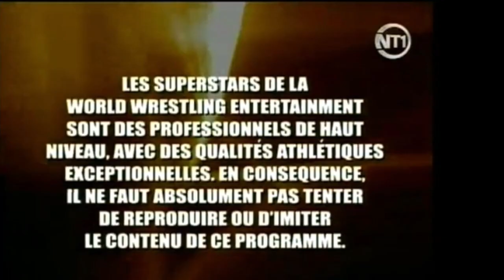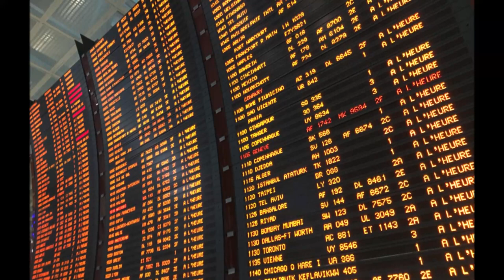10 CHOSES QUE VOUS IGNORIEZ SUR LIV MORGAN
Top : 10 CHOSES QUE VOUS IGNORIEZ SUR LIV MORGAN !
N'hésitez pas à regarde notre vidéo : 10 CHOSES QUE VOUS IGNORIEZ SUR THE FIEND !